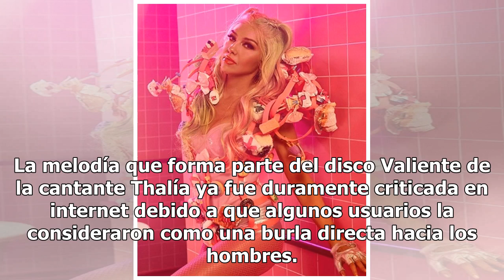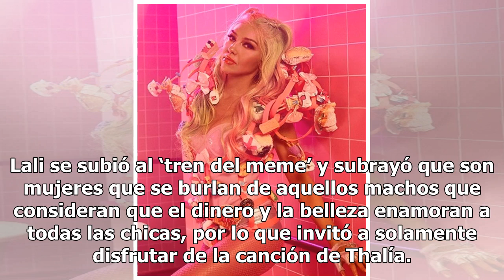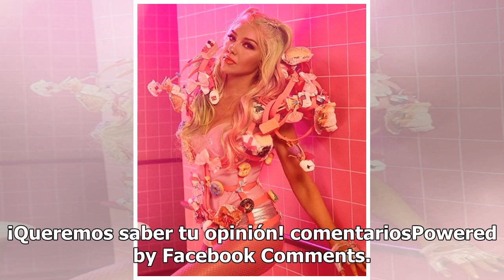Thalía exhibe a Alan Tacher con polémica indirecta hacia su persona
Un ejemplo de ello es el caso de la promoción de su canción ‘Lindo, pero bruto’ en equipo con la cantante Mariana, también llamada Lali. La melodía que f...